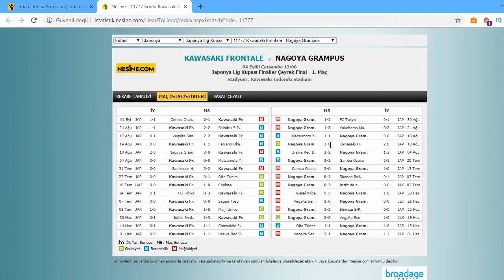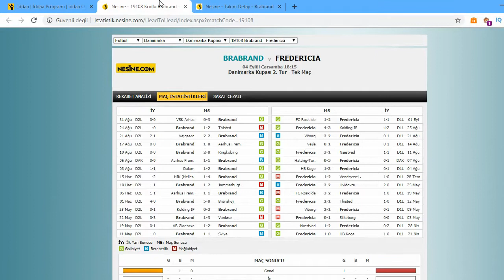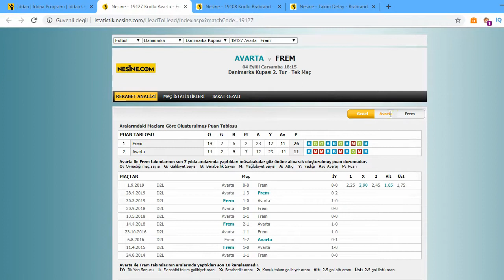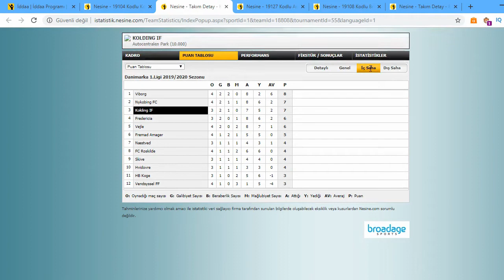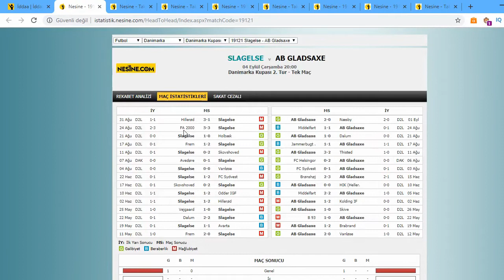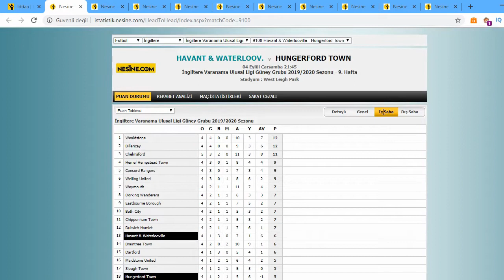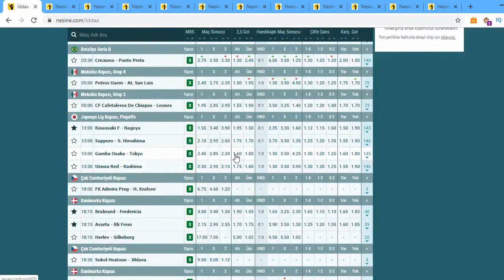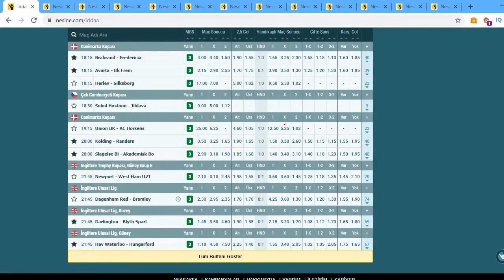4 EYLÜL 2019 İDDAA TAHMİNLERİNİ | 10 MAÇ TAHMİN | BANKO KUPON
4eylüliddaa 4eylül2019iddaatahmin 4eylül2019iddaaanaliz 4 eylül 2019 iddaa maç tahminlerini , banko ve süpriz maçları paylaştım. 10 maç analizi ve tahmini ile 1 banko kupon oluşturdum. Herkese bol şans.18 YAŞINDAN KÜÇÜKLERİN İDDAA OYNAMASINI KESİNLİKLE TAVSİYE ETMİYORUM.